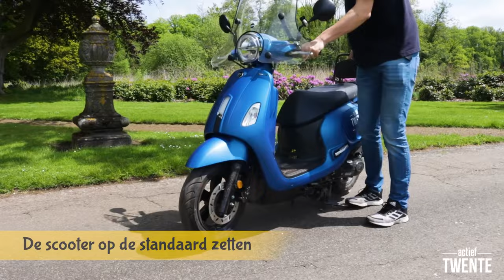Hoe werkt een Scooter? - Actief Twente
Wat leuk dat jullie een dagje weggaan met de scooters van Actief Twente! Maar hoe werkt een (snor)-scooter? Bekijk deze video alvast voor jullie vertrek, dan zien we je snel bij Actief Twente!

Wil je ook een keer een leuk uitstapje maken in Twente, ga dan naar de of kom gerust een keer langs bij ons bedrijf. het pand ligt gelegen aan de Denekamperstraat 49 (OV). en volg ons ook even op social media @actieftwente en abonneer even op ons youtube kanaal.